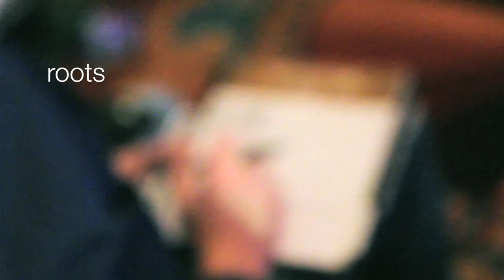Crown Council Aspen Video